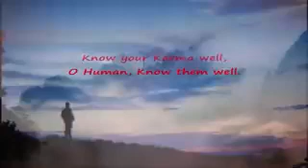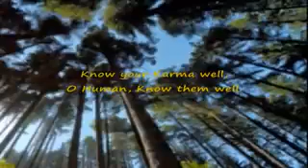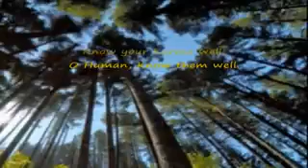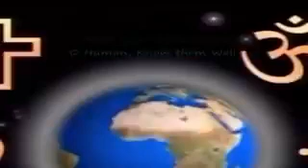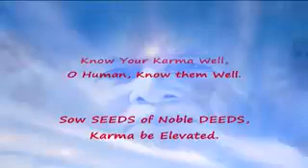bk songs- karle tu karmo ki#shortvideo